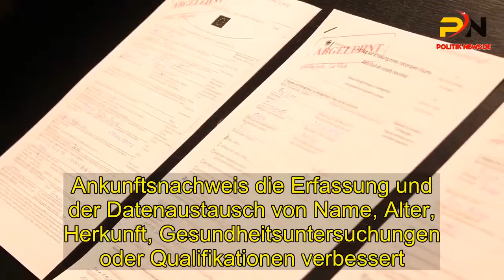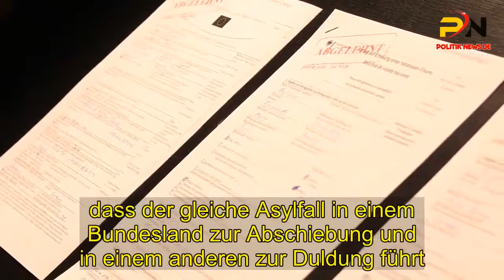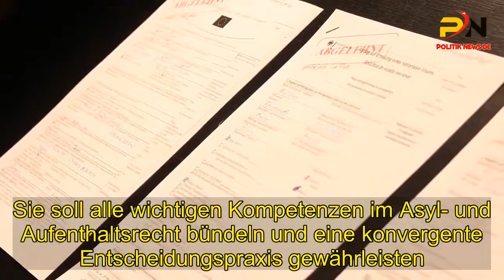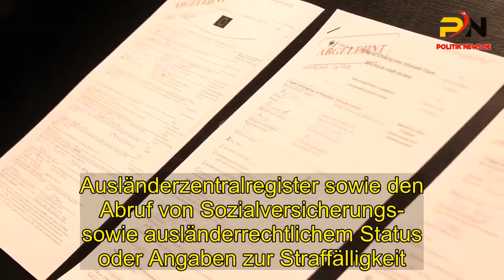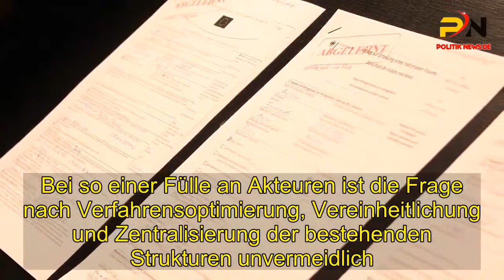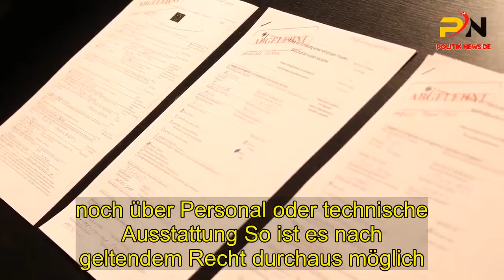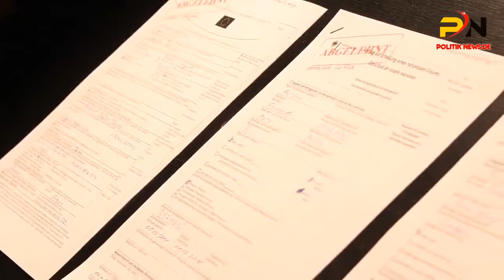Brauche eine nationale Einwanderungsbehörde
Wiederum das Bundesinnenministerium schließt bilaterale Verwaltungsvereinbarungen zur Übernahme von bereits in einem anderen EU-Land registrierten Asylbewerber.  Bei so einer Fülle an Akteuren ist die Frage nach Verfahrensoptimierung, Vereinheitlichung und Zentralisierung der bestehenden Strukturen unvermeidlich.  wenn wir eine effiziente und kontrollierte Steuerung von Asyl- und Migration anstreben un wurde seit 2015 mit dem . Ankunftsnachweis die Erfassung und der Datenaustausch von Name, Alter, Herkunft, Gesundheitsuntersuchungen oder Qualifikationen verbessert.  Das Datenaustauschverbesserungsgesetz war ein erster richtiger Schritt und trotzdem. Vernetzung und Austausch können bei so vielen Behörden kaum schnell und reibungslos funktionieren.  Das Ausländeramt eines kleinen Landkreises verfügt weder über die notwendigen Kapazitäten.  noch über Personal oder technische Ausstattung So ist es nach geltendem Recht durchaus möglich. dass der gleiche Asylfall in einem Bundesland zur Abschiebung und in einem anderen zur Duldung führt.  Statt Ausreise nach 30 Tagen wird so der Aufenthalt verfestigt. . Die Herausforderung liegt also in der Entflechtung, Anpassung und vor allem  Eine neue. zentrale Nationale Ausländerbehörde ist die richtige Antwort auf das Durcheinander .  Sie soll alle wichtigen Kompetenzen im Asyl- und Aufenthaltsrecht bündeln und eine konvergente Entscheidungspraxis gewährleisten .  Hierzu gehören die Verleihung einer originären Zuständigkeit für den gesamten Ausländer- und Migrationsbereich.  Fachaufsicht, Kontrollbefugnisse sowie bundesweit viele regionale Außenstellen.  Durch Schaffung und Vernetzung entsprechender Datenbanken soll sie jederzeit in der Lage sein, . die notwendigen Informationen abzurufen Das erfordert direkten Zugriff auf Einwohnermeldedaten und das . Ausländerzentralregister sowie den Abruf von Sozialversicherungs- sowie ausländerrechtlichem Status oder Angaben zur Straffälligkeit.  Kommunen und Länder sollen dann die Integration und Betreuung der Schutzberechtigten übernehmen. während die Bundespolizei die Abschiebungen derjenigen verantwortet und durchführt.  die sich fälschlicherweise als Flüchtlinge ausgaben Eine nationale Ausländerbehörde würde uns helfen, wieder das bestehende Recht durchzusetzen.      Wiederum das Bundesinnenministerium schließt bilaterale Verwaltungsvereinbarungen zur Übernahme von bereits in einem anderen EU-Land registrierten Asylbewerber. Bei so einer Fülle an Akteuren ist die Frage nach Verfahrensoptimierung, Vereinheitlichung und Zentralisierung der bestehenden Strukturen unvermeidlich. wenn wir eine effiziente und kontrollierte Steuerung von Asyl- und Migration anstreben. Wendt: Das Datenaustauschverbesserungsgesetz war ein erster richtiger Schritt und trotzdem. Vernetzung und Austausch können bei so vielen Behörden kaum schnell und reibungslos funktionieren. Das Ausländeramt eines kleinen Landkreises verfügt weder über die notwendigen Kapazitäten. noch über Personal oder technisc